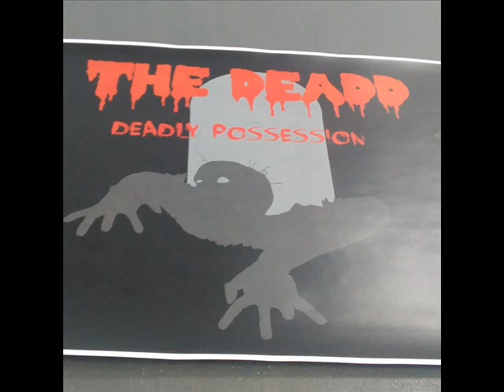The Deadd Hearing The Whispers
1 Deadly Possession
2 Hearing The Whispers